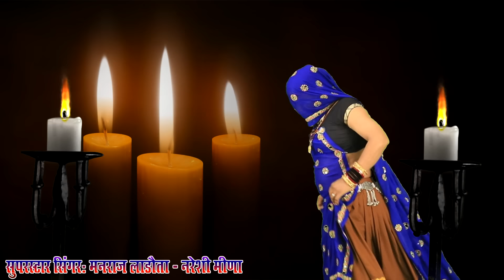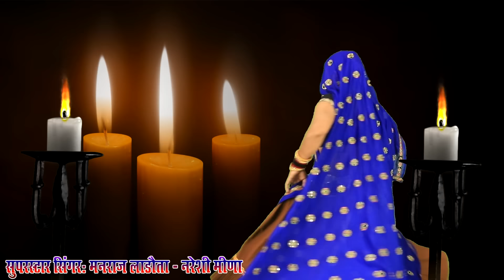संत बाबा का भजन || संत बाबो ध्यान धरयो ही कोने || सिंगर-नरेशी मीणा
दोस्तों,नरेशी मीणा और मनराज लाडौता के साथ एक से बढ़कर एक गीत देखने के लिए और कीमत HD स्टूडियो चैनल पर आने वाले नए गानों की जानकारी प्राप्त करने के लिए हमारे नए चैनल - Singer Nareshi Meena को तुरंत सब्सक्राइब कर लें, धन्यवाद्